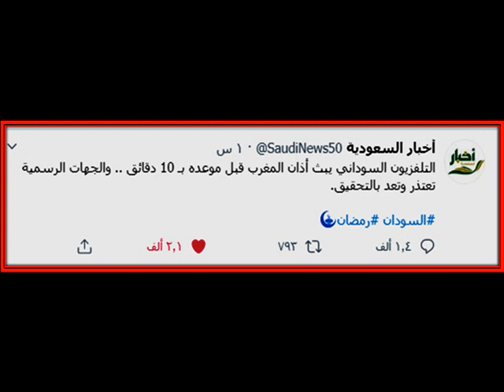التلفزيون السوداني يبث أذان المغرب قبل موعده بـ 10 دقائق!!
والجهات الرسمية تعتذر وتعد بالتحقيق
(أخبار السعودية- اليوم الاثنين 4 رمضان 1441هـ - 27 أبريل 2020م).